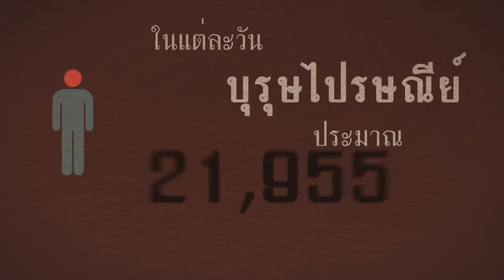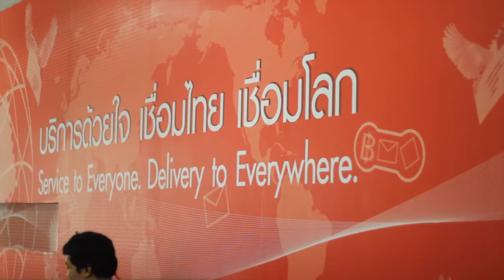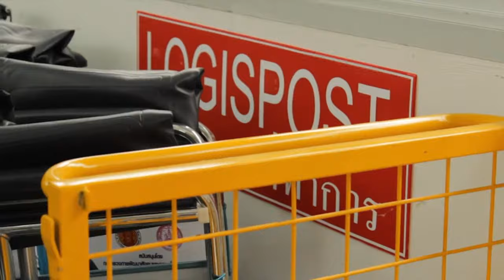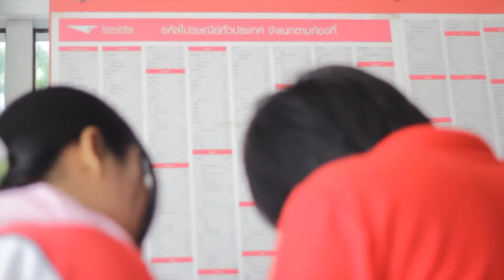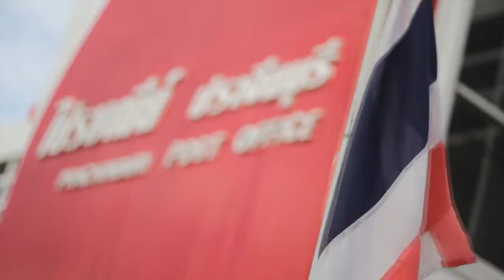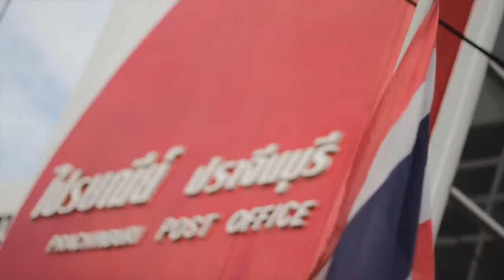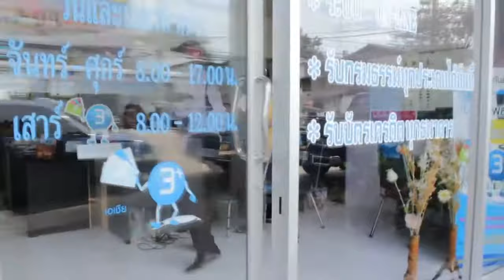Happiness delivery Rangers 01 HDR - Thailand Post Documentary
This is a documentary about Mr. Postman in Thailand. Part 1